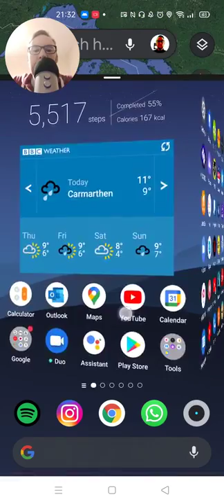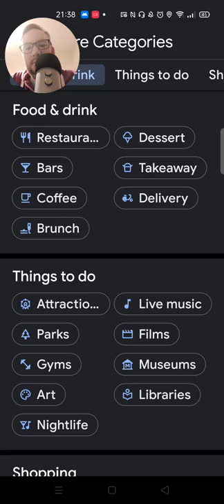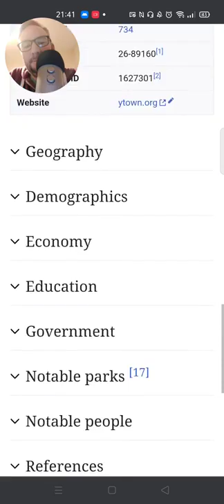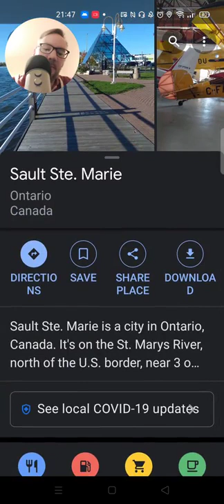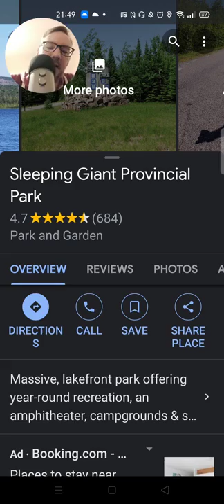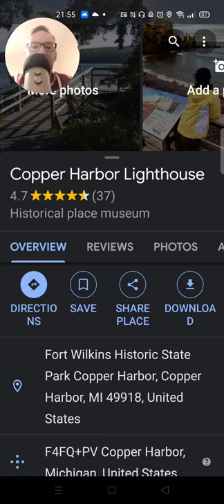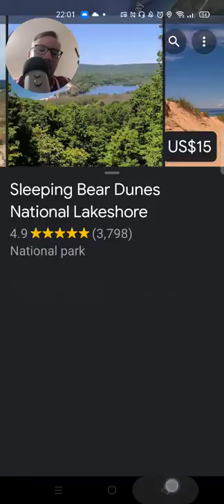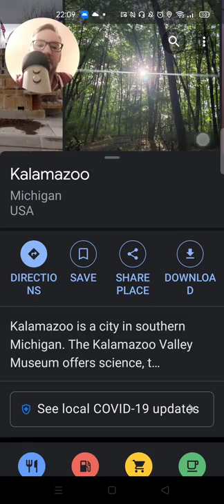The Great Lakes - ASMR Map video USA & Canada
Hello everyone!

In this video I look at a map of the good old USA and some of its 50 states. I will be reading facts and looking at a map of all the states of the USA and some areas of Canada surrounding the Great Lakes, in order to learn about this beautiful area of the world.

Thanks,

WelshASMR82